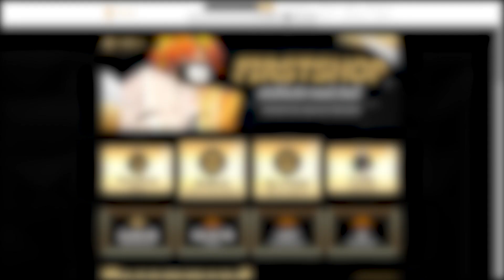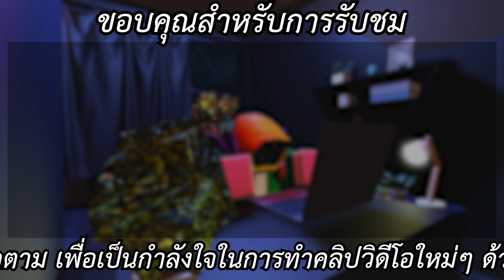Funky Friday อัพเดทใหม่ IMPOSTER (SUS) เพิ่มท่า Crewmate และเพลงอีกหลายเพลง